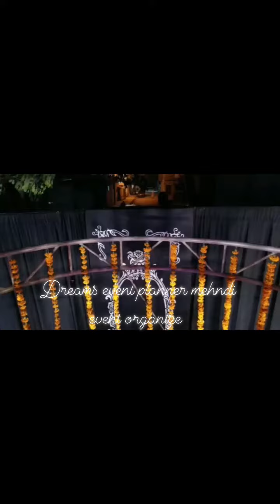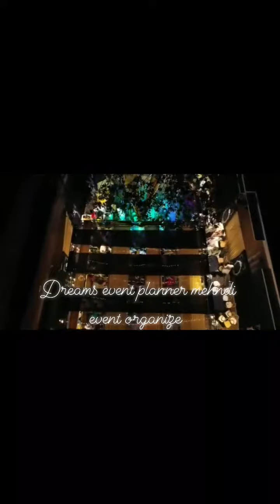Dreams event planner mehndi event organize